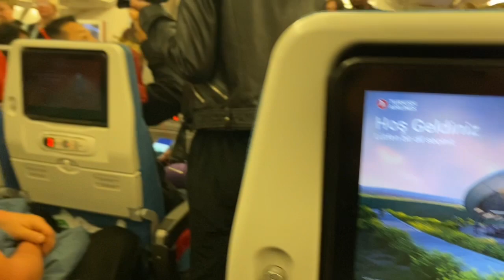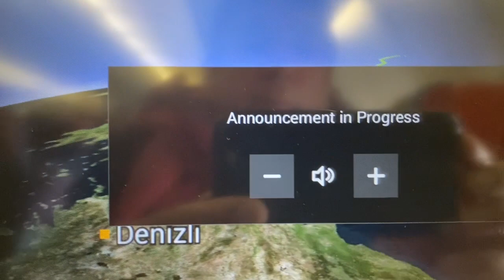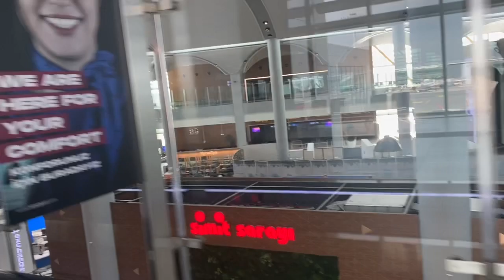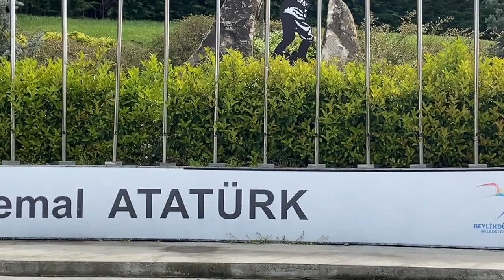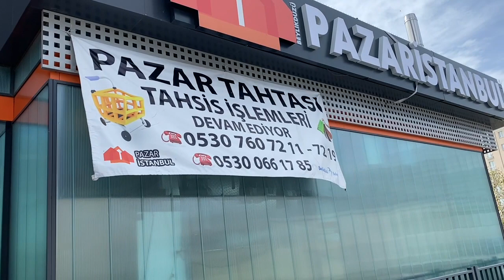April 15, 2023سفر یک تن ازتیم آیینه خُلم ازکجاتابه کجا ؟